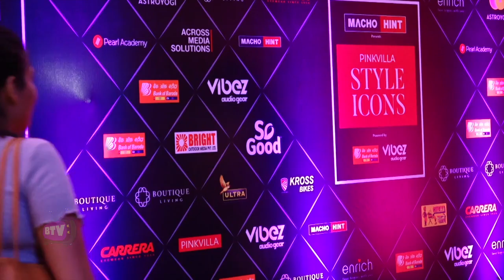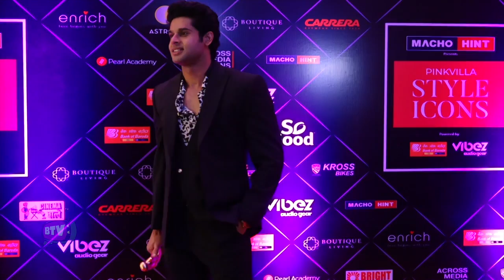Cute Nushrat Bharucha Looks STYLISH At Style Icon Awards 2022